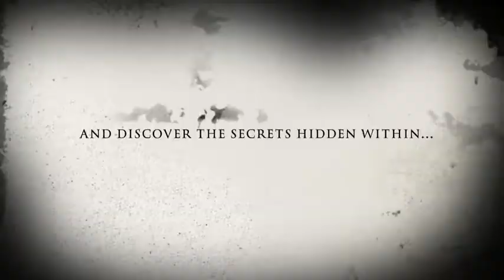The Return Of Mdawg